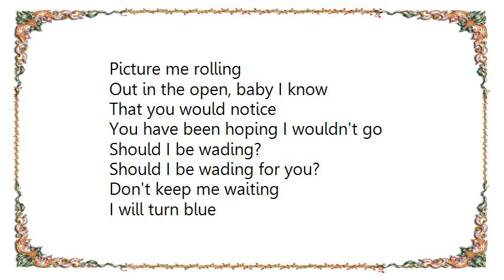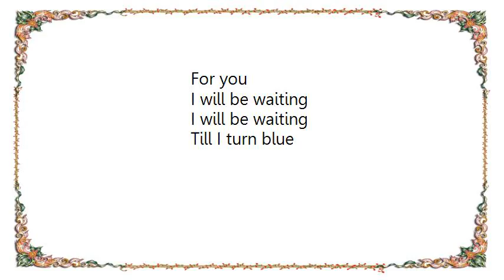Jhené Aiko - Wading Lyrics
[Lyrics Jhené Aiko - Wading]
Picture me rolling
Out in the open, baby I know
That you would notice
You have been hoping I wouldn't go

Should I be wading?
Should I be wading for you?
Don't keep me waiting
I will turn blue

Picture me rolling
Out in the open
With some other man I know
And you were hoping
Feelings wouldn't start to grow

All of the wading
All I was, wading
Wading for you
I have been waiting
I will be waiting
Till I turn blue

I would never let
You think I was more than this
As good as it gets
I'll have one regret
You're something I cannot miss